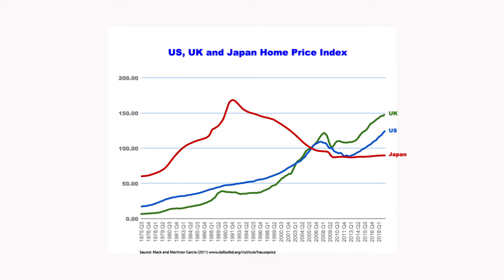US, UK and Japan Home Price Index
Japan: The Real Estate Outlier

For my Data Visualization masters program at The New School/Parsons, I've been animating data in Adobe After Effects. As I lived in Japan through the decades of deflation following the 1990 bursting of the Bubble, I thought it would be interesting to contrast home prices in Japan with those in the US and the UK, where it's clear the 2008 Financial Crisis had less effect. Tokyo is actually now a better value than New York or London.